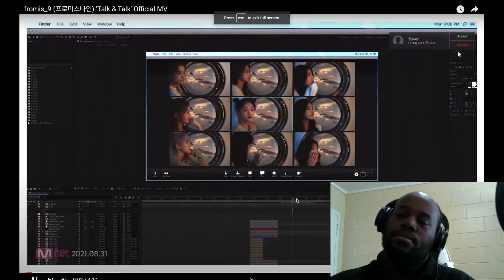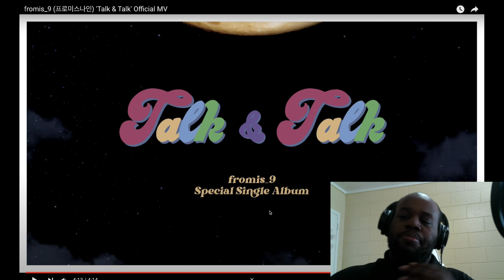Raecting to fromis_ 9'Talk & Talk' Official MV